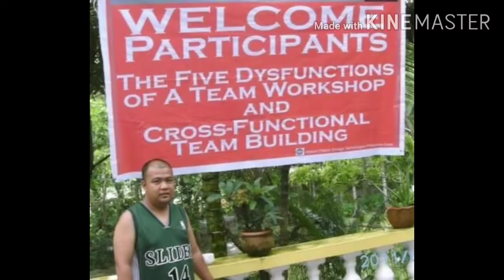ONE OF THE BEST TEAM BUILDING | FORMER EMPLOYEE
Just want to share with you guys, One of the best Management Team Building I attended during my stay at HGST, a Western Digital Company.